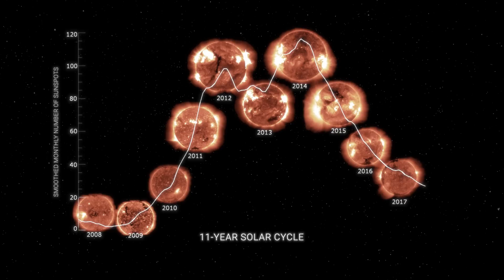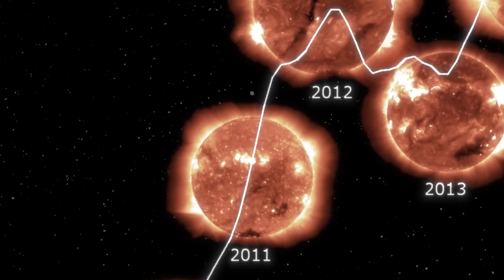What NASA Discovered In The Sun?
NASA's groundbreaking discoveries about the Sun have unveiled remarkable insights into our closest star, shedding light on phenomena that have puzzled scientists for decades. Through missions like the Parker Solar Probe and the Solar Dynamics Observatory, NASA has delved deep into the Sun's mysteries, revealing its dynamic nature and the intricate processes that drive solar activity.

This video explores the latest findings from NASA's solar missions, highlighting key discoveries such as the detailed observation of solar flares, the uncovering of the Sun's magnetic fields, and the exploration of the solar corona. We delve into how these discoveries impact our understanding of space weather, solar storms, and their effects on Earth's technology and climate.

Join us as we journey into the heart of the Sun, exploring its fiery depths and the powerful forces at play. From the mesmerizing solar winds to the enigmatic coronal mass ejections, this video brings you to the forefront of solar science, showcasing the incredible work of NASA's scientists and the cutting-edge technology that makes these discoveries possible.

Prepare to be amazed by the beauty and power of the Sun, as we uncover the secrets it holds and the new frontiers of knowledge that await us. This is not just a journey into space; it's an exploration of the life-giving star that sustains our very existence. Welcome to a world of discovery, where the mysteries of the Sun unfold before your eyes.